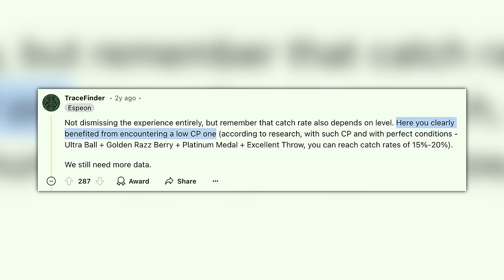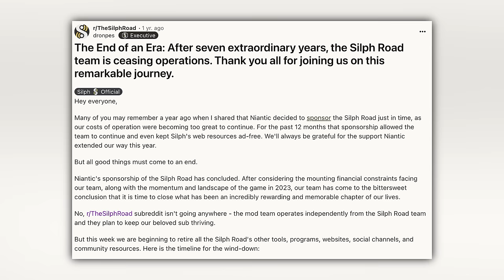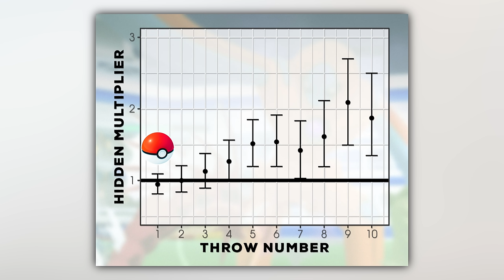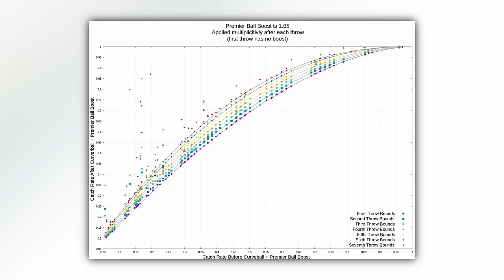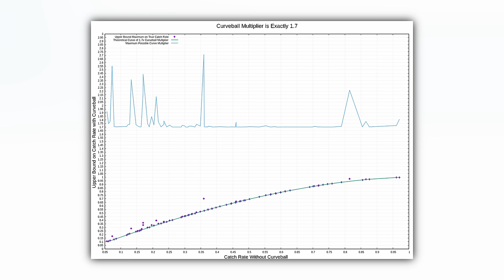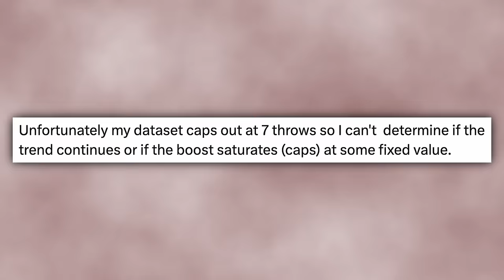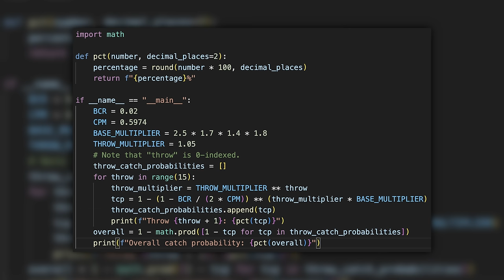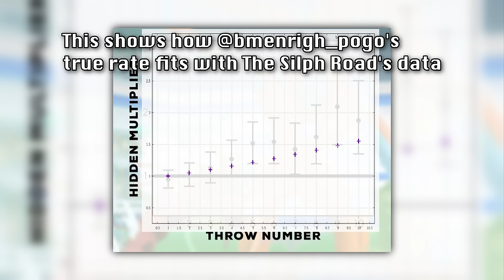Is the "ball trick" real in Pokemon Go? Answers from research!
I explain research looking into the question of whether the catch rate of Premier balls increases with every throw, and analyze the practical effects of this bonus.